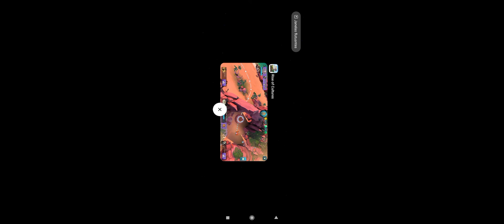Rise of cultures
possible bug